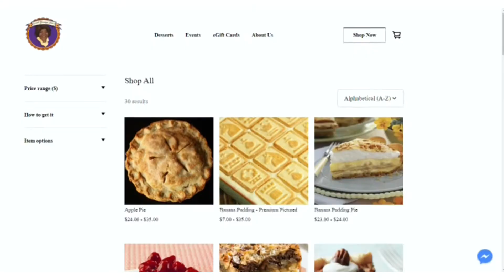The Best Chili Recipe Granny's Turkey and Ground Venison Sausage Chili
Today people it's all about the fall and presenting great recipes for that time of year. We will do a whole series with soups, stews, beans, etc. to keep you warm inside! Today we are making chili with ground turkey and yep...you guessed it deer sausage or some call it venison sausage. I know what some of you are thinking, but you are WRONG! (if you were thinking bad thoughts lol) The deer sausage will bring an added layer of flavor to the chili that is fantastic and it's super easy to make. One thing I added to the chili which was also out of the usual was some chicken bouillon; not much but it added some great flavor. The ingredients are below and follow the video for instructions. I've also included some of my favorite kitchen tools. Grab some so that you are well stocked for all your cooking needs.

» 2 pounds of ground turkey
» 1 pound turkey sausage links
chopped
» 3 McCormick chili packets - mild
» 1 to 1½ quart of water - depends on how much liquid you'd like; use less water for thicker chili
» Hot sauce
» 1 (28 oz) cans diced tomatoes
» 1/4 cup brown sugar
» 2 (16 oz) can pinto beans
drained and rinsed
» 1 tsp seasoning salt
» 1 tsp chicken bullion
» ½ tsp paprika
» ½ tsp ground cayenne pepper (optional)

Tic Tok: @sweetgrannybeas

Kitchenwares:
Wooden Spoon Set
Apron
Roasting Pan
Cast iron skillet
Mixing bowl set
Knife Set
Cutting Board Set
2 Piece Apron Set

turkey chili crockpot recipe
ground turkey crockpot recipe
italian sausages recipes
white turkey chili
sausages recipes for breakfast
venision chili recipe
venison chili
venison jerky
venison stew
ground venison
award winning chili recipe
The Best Chili Recipe Granny's Turkey and Ground Venison
Sausage Chili